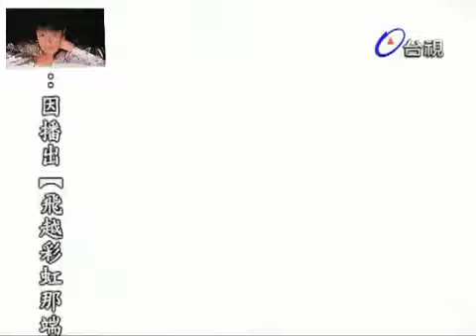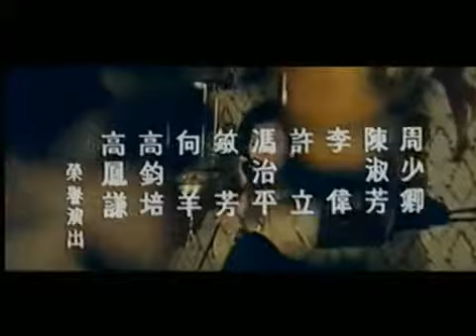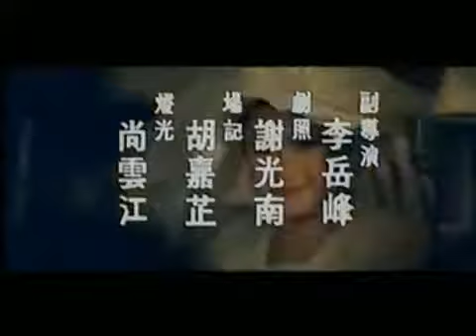鳳飛飛-風飛飛雲飛飛+夏日假期玫瑰花(2版本) vs 劉文正 電影mv